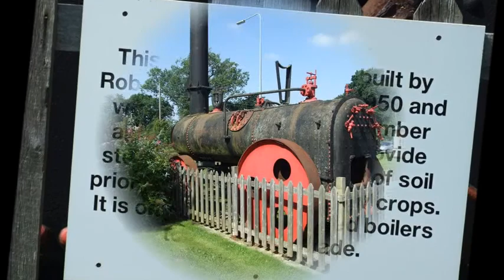I am INTERESTED.wmv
There in England are many places to see. In this case I was in the church and market.
Anglija ir skaista un interesanta zeme. Man patik Anglijas tirgi, baznicas un dejotaji tirgus laukuma.